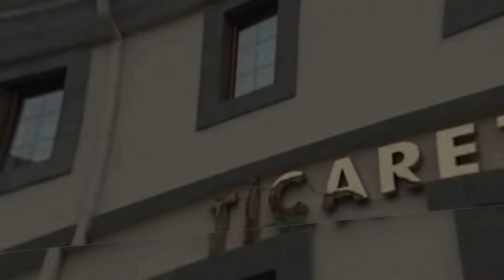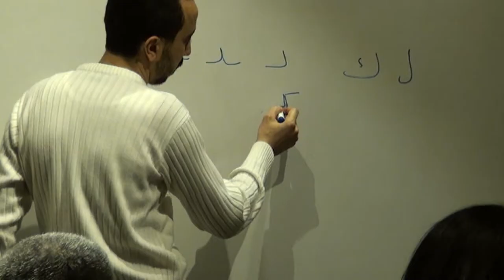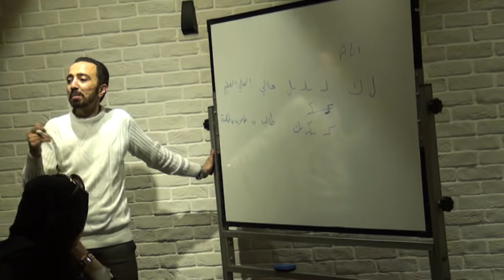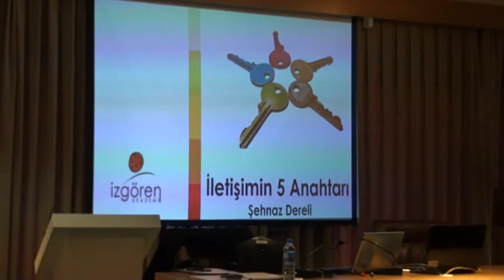Giresun TSO Arapça ve İngilizce Kursları Başladı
Giresun Ticaret ve Sanayi Odası